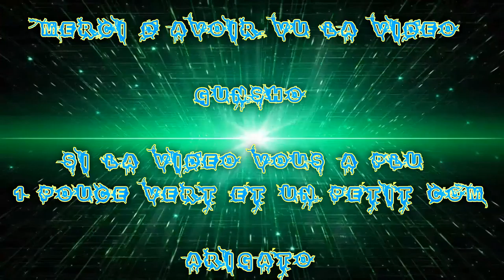[FR] Let's Play De Fallout 4 #153 Rendue de Quête | Des Fous | Teste de Covenant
FaceCam Activé !

 Rendue de Quête X Des Fous X Teste de Covenant

Info Complémentaire !

Enjoy !! Gunsho !!